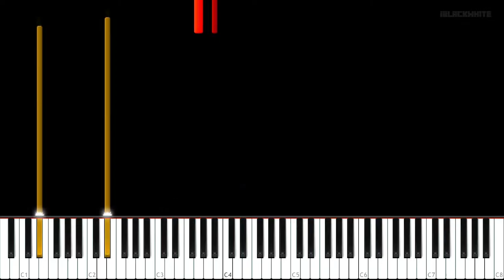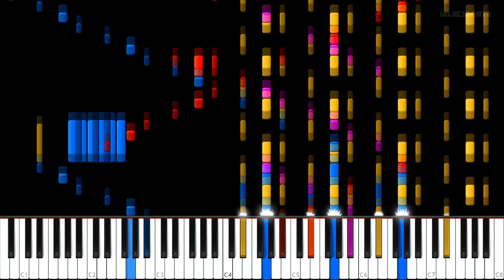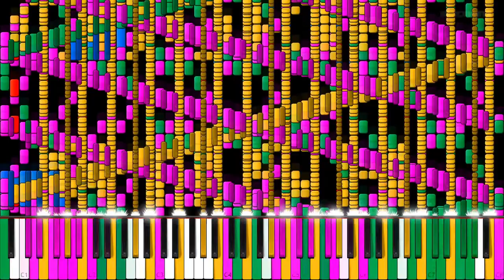ZOTMIDI - Rush Cookie - {REMAKE}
Do you want some cookies? 🍪🍪

/ //MIDI Information// //
MIDI Author(s): ZOTMIDI
MIDI Filename: RUSH_COOKIE_FINAL
Note Count: 48.118
PPQ: 96
File Size: 381 KB
Key: D# Major / E Major

// //Other Information// //
MIDI Rendering Software: Zenith Mod V6.1.3
Audio Rendering Software: FL Studio 20
VST: East West Yamaha C7
Audio Editor: FL Studio 20 / Audacity
Video Editor: Vegas Pro 18
MIDI Editor: Domino